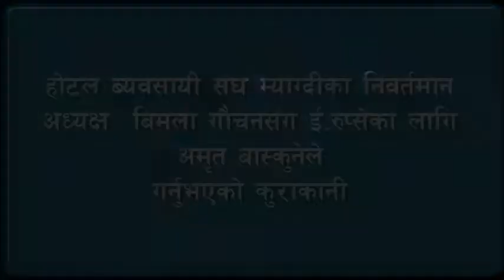Bimala Gauchan an inspiring person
An Interview with Bimala Gauchan